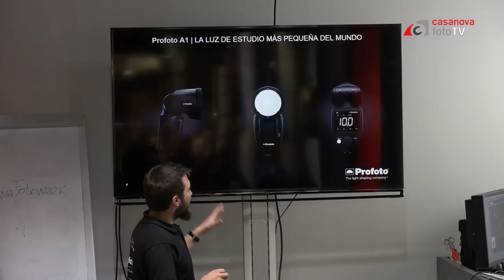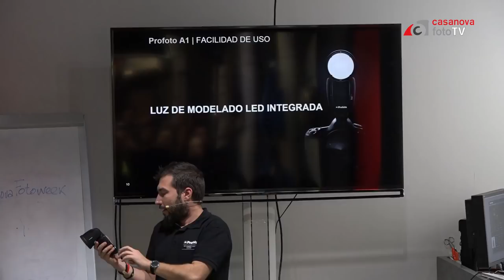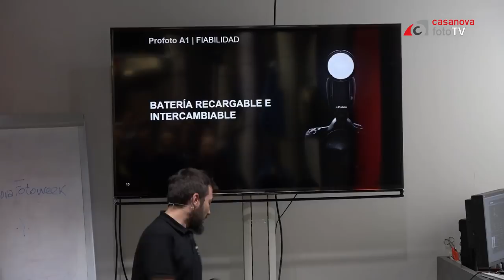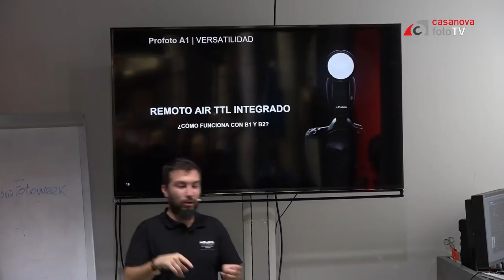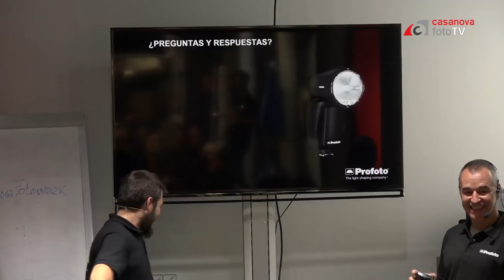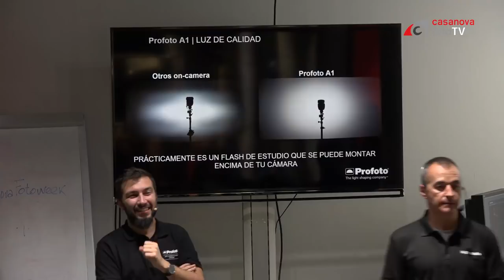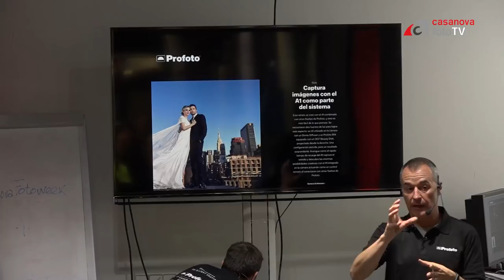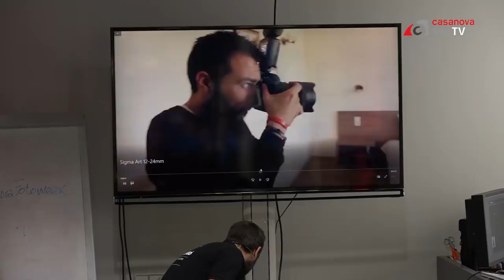Fotografía con flash sobre y fuera de cámara con Profoto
Los flashes Profoto en su día a día en fotografía: desde el nuevo Profoto A1 hasta los B1X o B2, Julián Marinov nos lo cuenta.